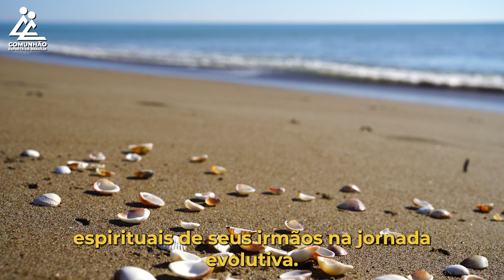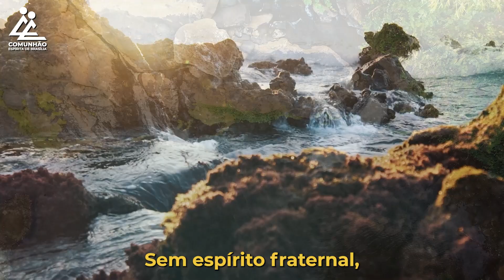A voz do Coração | NA INTIMIDADE DO SER